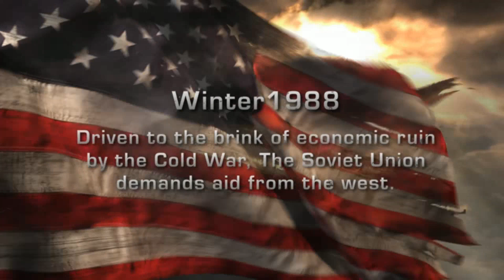wic 2015 10 14 17 20 10 479